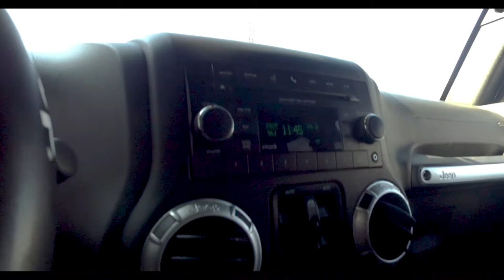2015 Jeep Wrangler Unlimited Sport Stock 45610A | Burns Chevrolet | Rock Hill SC